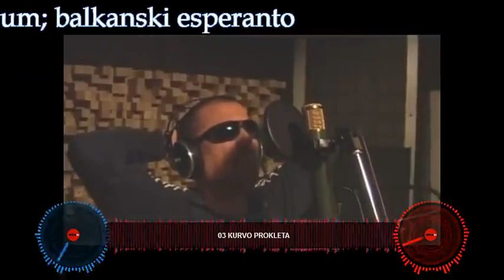top 10 brkovi - top 10 pesama brkova